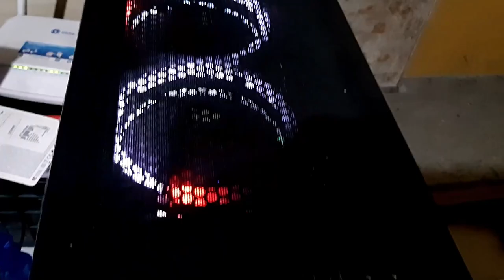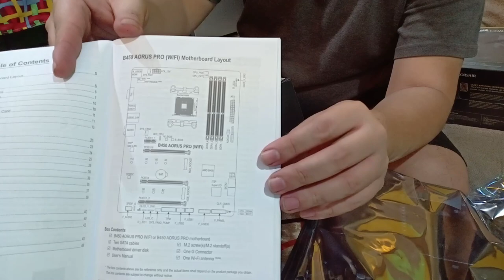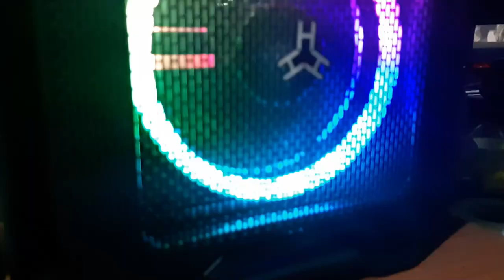Vlog # 13 - Mid Budget Gaming PC - Part 2 | shie and ice channel